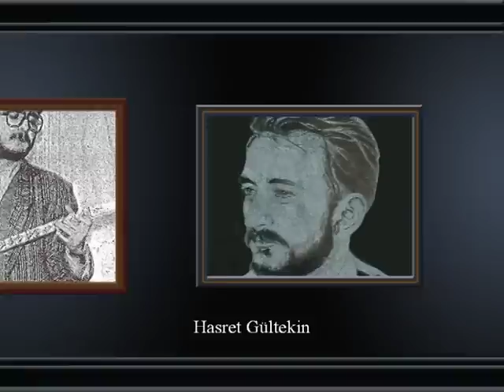2008 Grup Div@neler - Ezgi - Sen kavga ol ben hasret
Sivas Katliamini Anma
Grup Div@neler Ezgi Sen kavga ol ben hasret